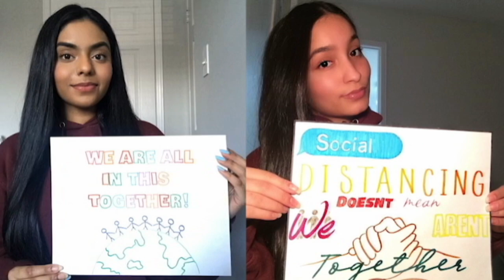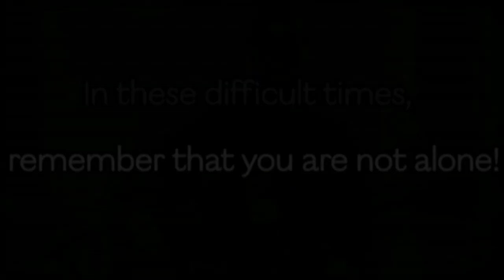You Will Be Found - McGivney Music Council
The Father Michael McGivney Music Council with the support of our teacher Mr. Moncata, put together this video to help inspire our community during these difficult times. We decided to sing "You Will Be Found", from the musical Dear Evan Hansen to spread the message that we will rise again and that we are not alone.